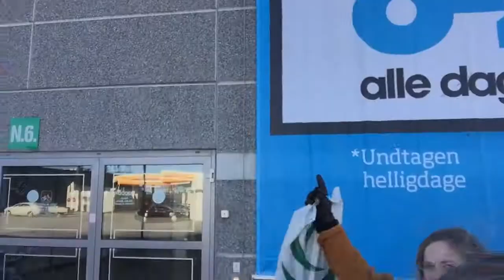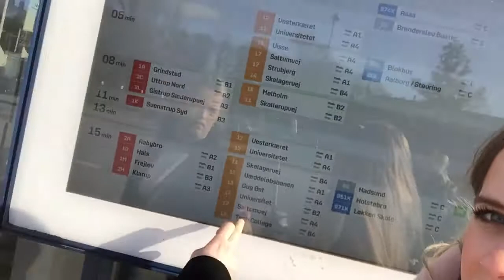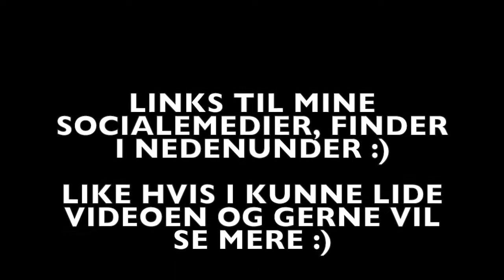Vlog: Aalborg ♡FREDERIKKE HEDEGAARD♡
Min allerførste Vlog ♡♡♡♡♡
Håber i kan lide den, og gi' den et kæmpe like hvis du gerne vil se Vlogs fra andre byer eller bare mere af Aalborg ♡.. (eller for den sags skyld noget helt andet)
Er åben og vil gerne høre jeres ideer ♡

LINKS TIL MINE SOCIALE MEDIER